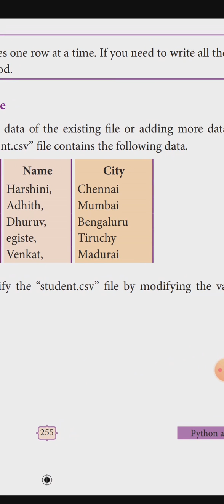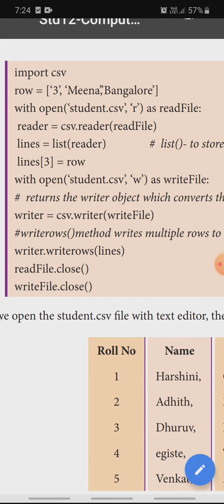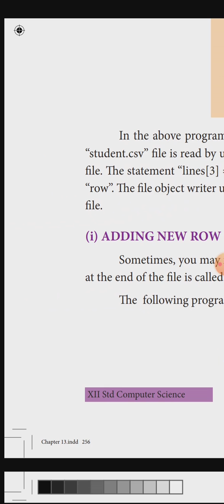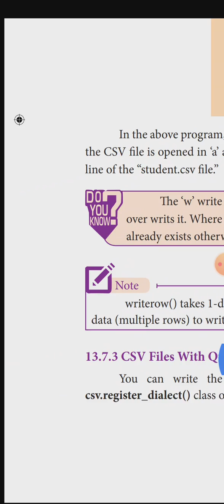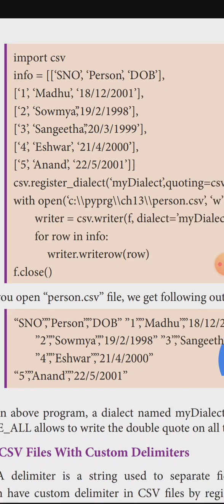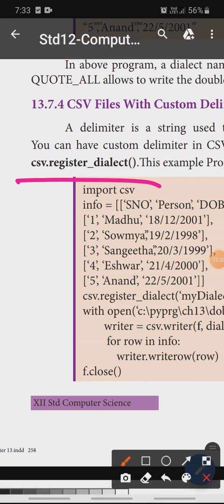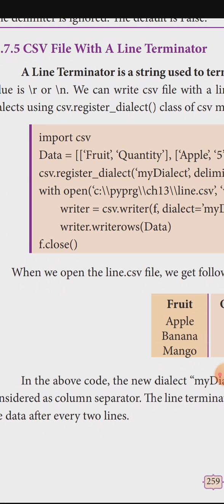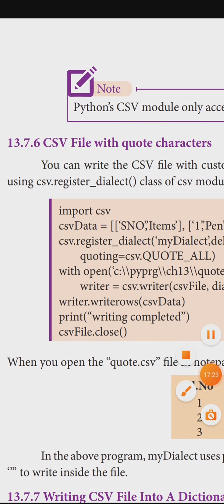12th computer science chapter 13 modifying an existing file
modifying an existing file